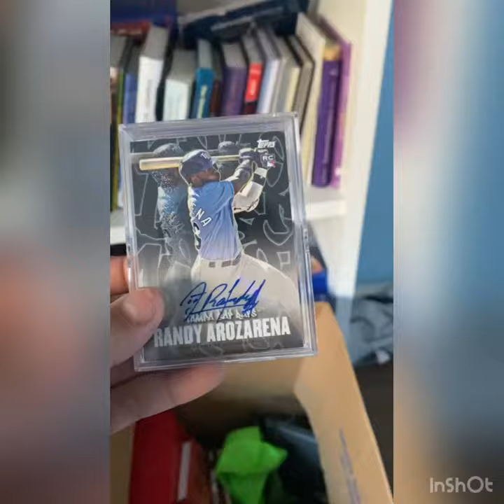My autograph collection.